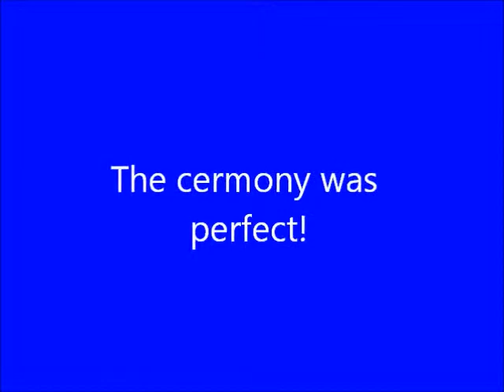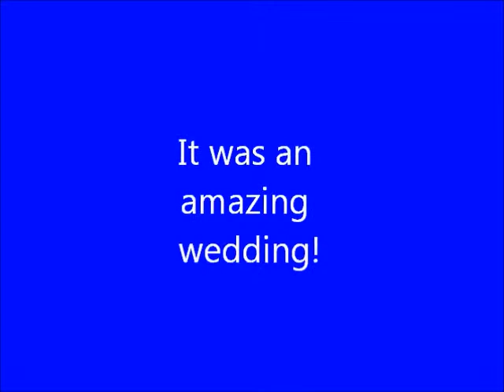Jusf for you! The bride's best choice! !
Music Express is the right choice for your wedding! We are incredible Emcees, know how to make sure the crowd has fun, and you will have peace of mind knowing you made the right choice.